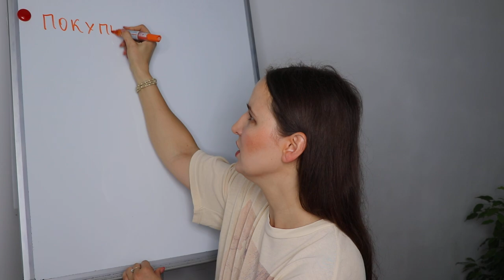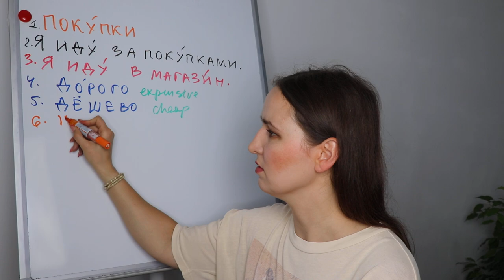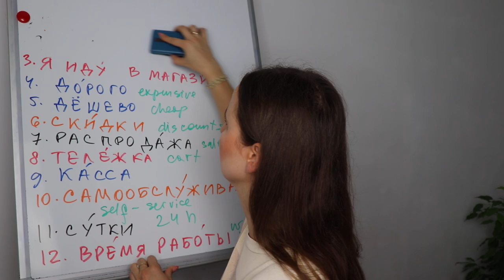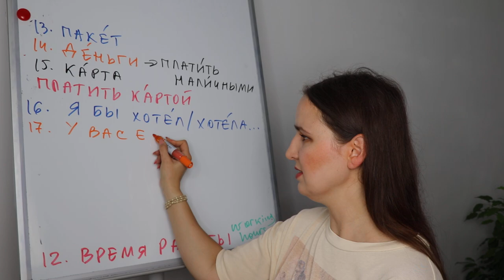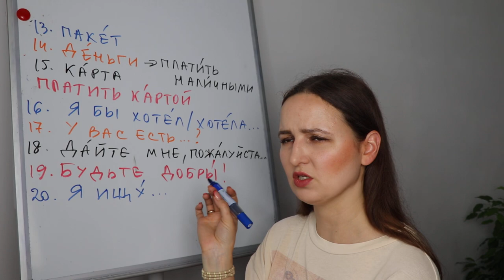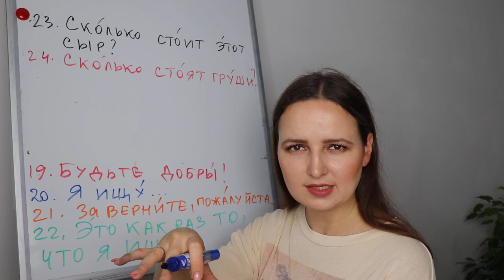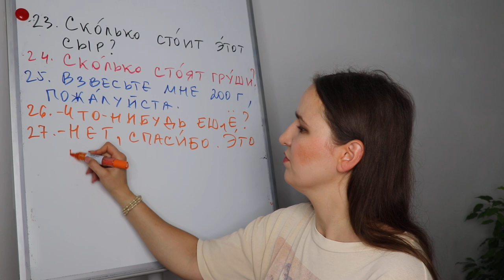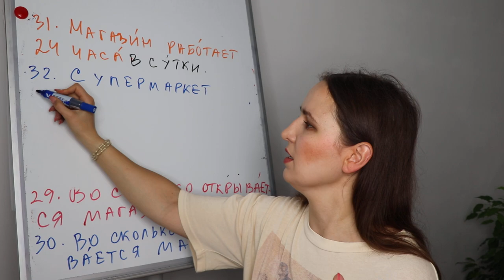Words & Phrases for Grocery Shopping